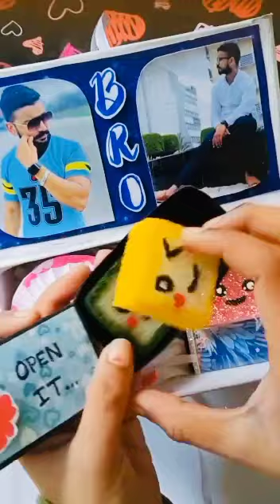How to make hamper gift box || customized photo gift box || shorts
How to make hamper gift box

I made a hamper gift box with old mobile box . I used colourful sheets. I pasted photos on it to make it customised. I made it for my brother.